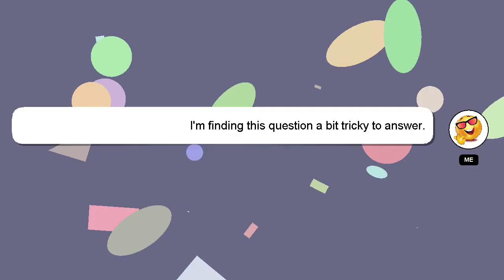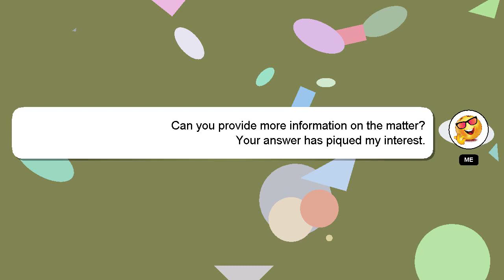How to get unlimited gold rush in hungry shark evolution?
Here's a brief description of who I am, Hello there, my name is Delphi. Let me assist you in answering any questions you may have. - How to get unlimited gold rush in hungry shark evolution?

If you require more detailed information, please don't hesitate to comment or chat with me. I will 'heart' your answer as a sign of appreciation.

*2 What we are experimenting :*